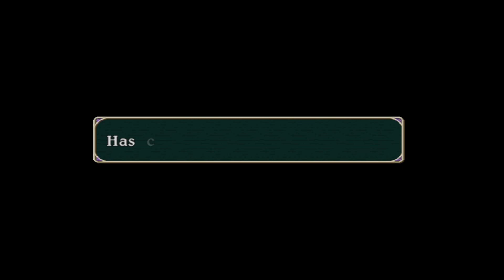Tales of Symphonia - Gameplay español (Capítulo 29)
La trama se basa en la existencia de dos mundos Sylvarant y Tethe'alla. Estos originalmente eran uno, pero tras una gran guerra, un héroe decidió separarlos y mediante el uso de las organizaciones y la iglesia de Martel, creo un ritual de regeneración del mundo. Sin embargo, este ritual sólo sirve para uno de los mundos, y para que uno prospere el otro debe deteriorarse. Todo inicia cuando Colette Brunel, la elegida de Sylvarant, inicia su viaje para regenerar el mundo, en un principio con su profesora Raine Sage y con el mercenario Kratos Aurion, hasta unirse a Lloyd Irving y Genis Sage